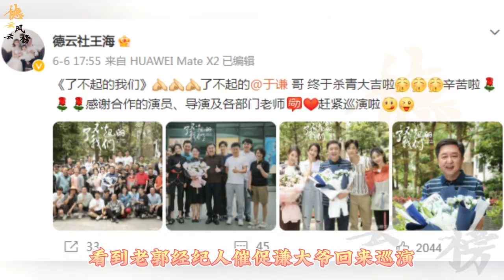【德云社】谦大爷新剧杀青，老郭经纪人王海发文催促谦大爷，赶紧回来巡演，网友：是想看大返场了吧#于谦